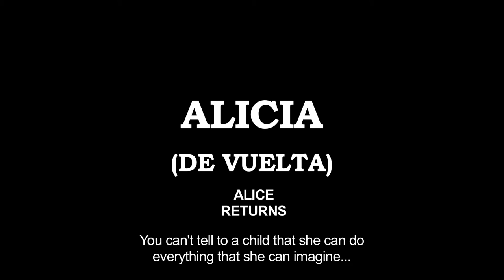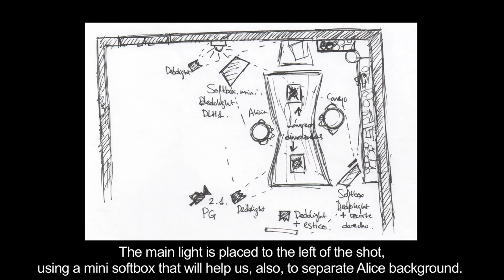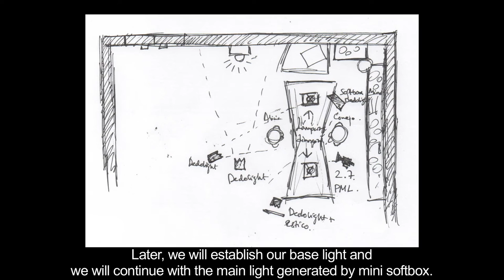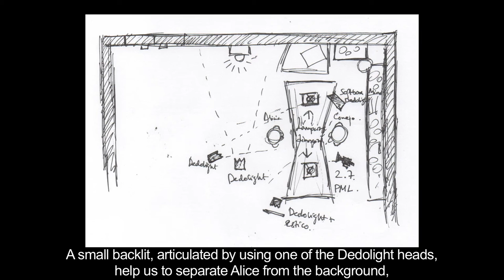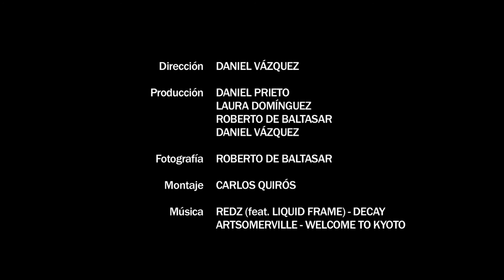C.I. dedolight - Daniel Vázquez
Tutorial iluminación para la Competición Internacional dedolight 2015.
Daniel Vázquez y su equipo nos enseñan técnicas de iluminación utilizando los famosos proyectores dedolight.